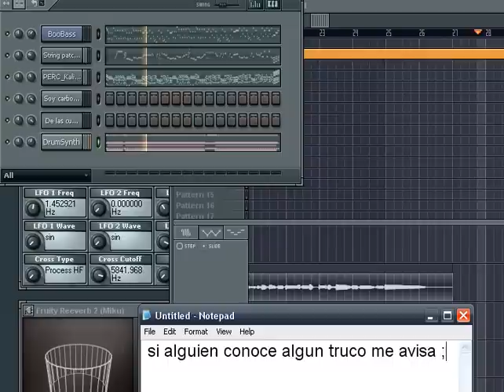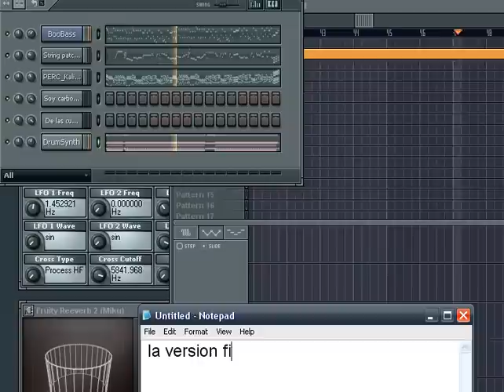El Carbonero - Pancho Lara - Hatsune Miku - WIP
si, tengo micro, pero me da hue$%& buscarlo

Mejor que Alejandro!!! (si me entienden)

Nota: la version final se retraso indefinidamente ya que miku se reusa a abrir. no se que le pasa al vocaloid...